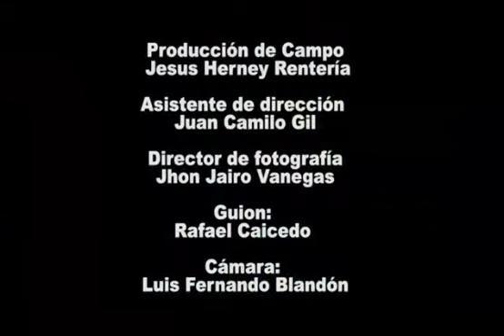Afronio y Rulo capitulo 1